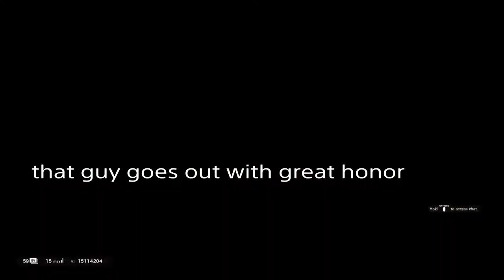Not freddie freeman|funny gaming moment